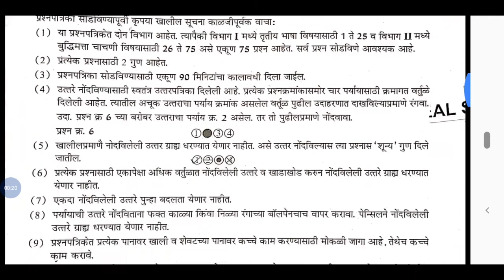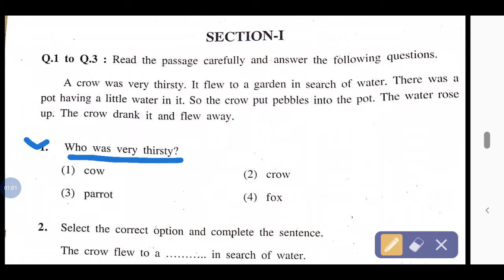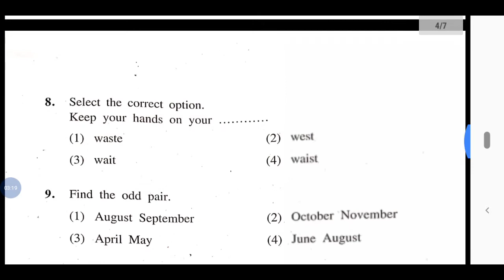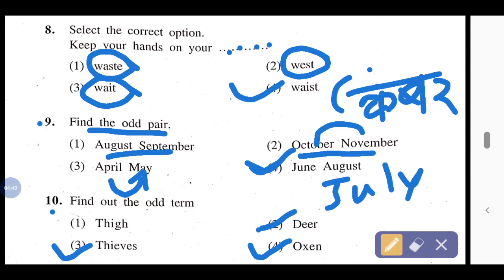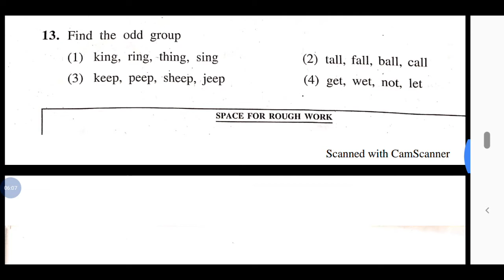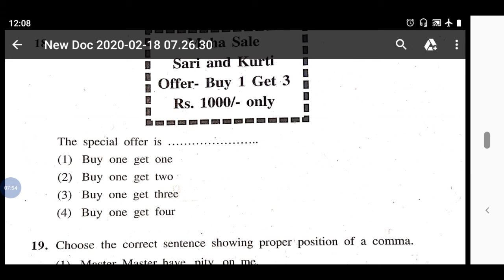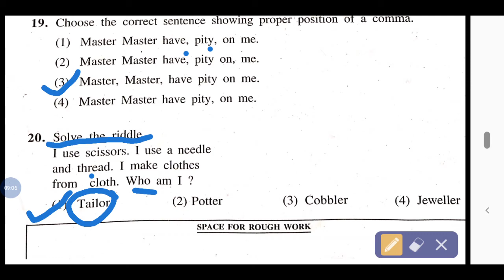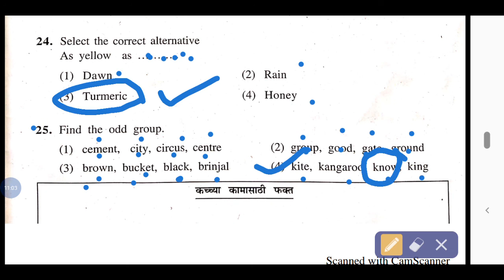शिष्यवृत्ती परीक्षा इयत्ता पाचवी इंग्रजी सराव प्रश्न (भाग 4) | shishyavrutti Pariksha iyatta pachvi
शिष्यवृत्ती परीक्षा इयत्ता पाचवी इंग्रजी सराव प्रश्न (भाग पाच) | shishyavrutti Pariksha iyatta pachvi

शिष्यवृत्ती परीक्षेसाठी चे सर्व व्हिडिओ पाहण्यासाठी खालील लिंक वर क्लिक करा.